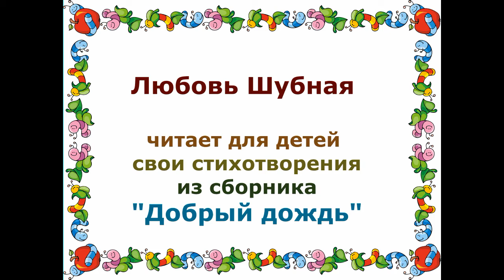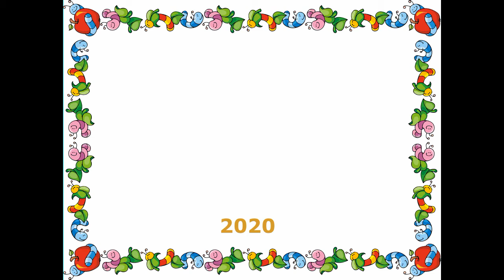Любовь Шубная читает свои стихи для детей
Любовь Шубная читает свои стихотворения для детей из сборника "Добрый дождь" в рамках челленджа СтавропольеЧитаетДетям .